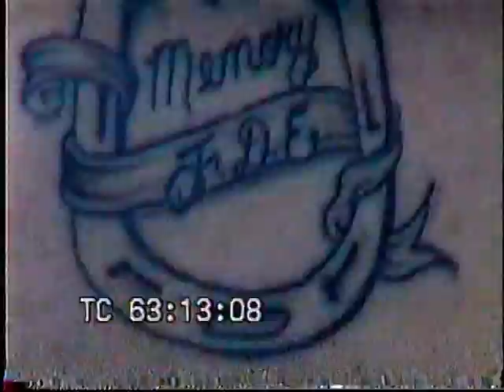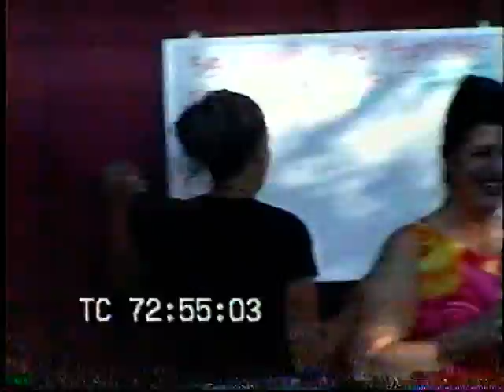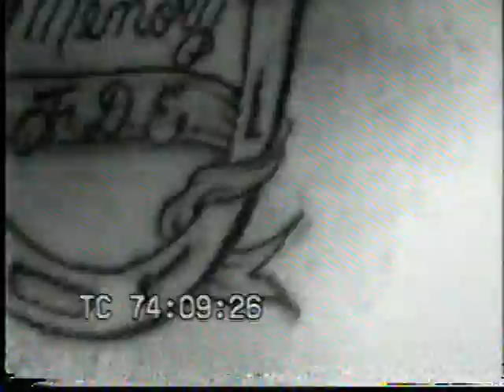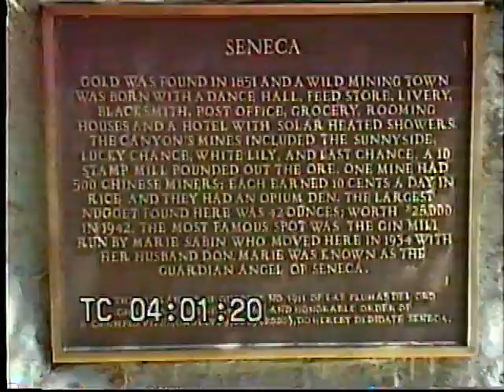Cabin, Clearlake Boating, 3rd Annual Horseshoe Tournament, Seneca